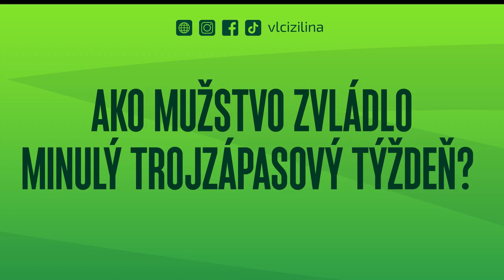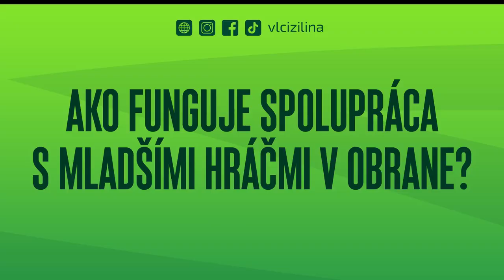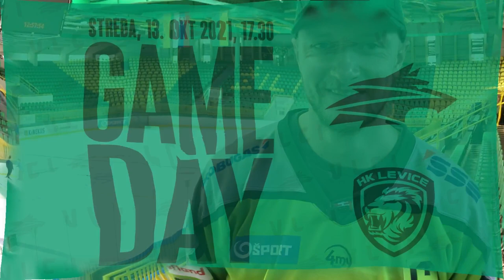Na love #2 - Marek Drtina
🚨 V minulej sezóne prišiel do rozbehnutého vlaku. Ukázal sa, strieľal góly, bol aktívny na ľade aj mimo neho. No a túto sezónu sa z neho stal kapitán našich Vlkov. Dnes Na love s Marekom Drtinom, 32-ročnom obrancovi z Čiech.

Ako vidí mladých obrancov? Čo hovorí na najbližší zápas a ako sa zžil s kapitánskym "Céčkom"?